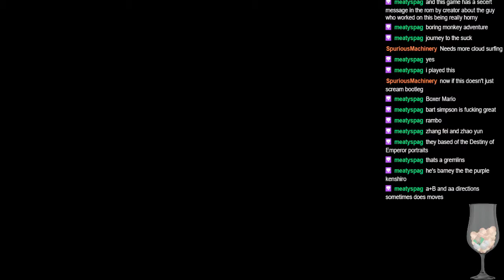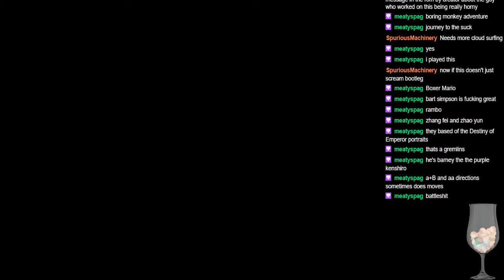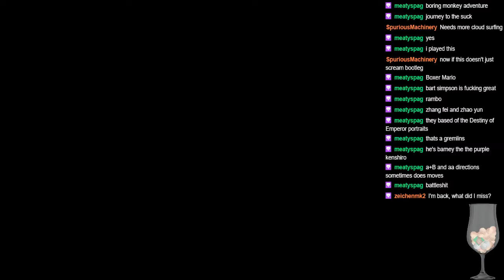Super Battleship (SNES) - ololshitgames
Requested by Bohepans.

I wish I knew what I was doing, but as I'm not, I really wasn't having much fun, sorry Bohepans.

I wish there was a 2 players mode, but in a way, it would be easy to cheat, so that's probably why it isn't in there.